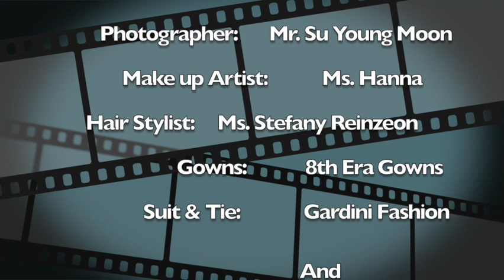Taiwanese and Filipino Wedding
Sharing our Wedding Pre-nuptial photoshoot with a Korean theme.
Adobo meets Xiao Long Bao is just a fun way to describe two distinct cuisine from a country have met each other.
Hoping that one day, when we play this video again. We will reminisce the moments we had during the pandemic. Being stuck with each other was probably one of the best thing we have experienced during the lockdown. Not to mention that we even got married!